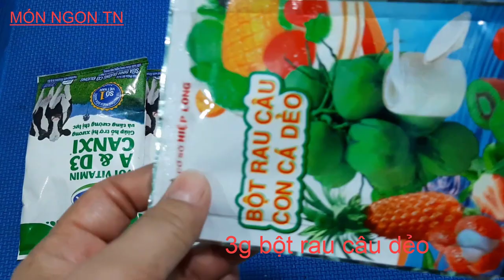SỮA CHUA DẺO - Cách làm Thạch sữa chua dẻo từ bột rau câu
- Thạch Sữa Chua dẻo mát lạnh cho mùa hè ...làm bằng bột rau câu dẻo . Xin mời cô chú anh chị em và các bạn vào xem ạ !
- Nguyên Liệu :
2 bịt sữa tươi =440ml ( có đường hoặc ko đường tùy thích )
100g sữa đặc
1 hộp sữa chua cái 10ml
3g bột rau câu dẻo
90-100ml nước lọc
và 1 muỗng cafe đường cát 9-10g